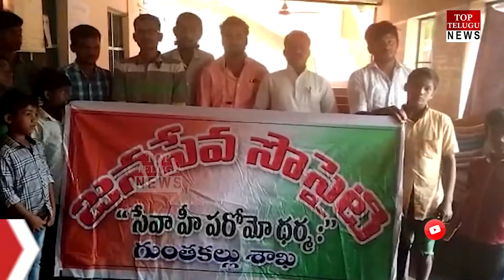జన సేవా సొసైటీ వ్యవస్థాపక అధ్యక్షులు ఆదిశేషు జన్మదినం